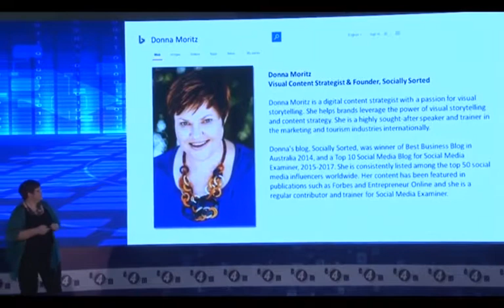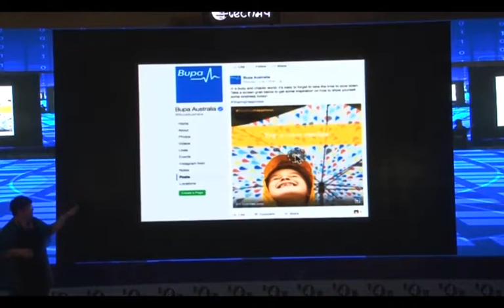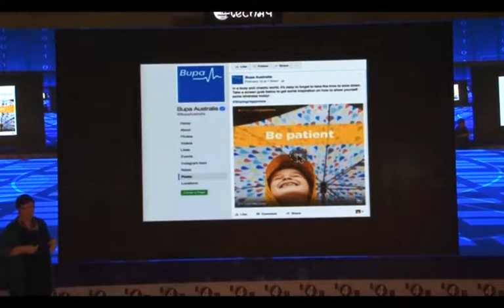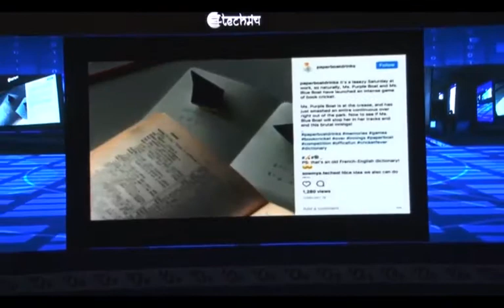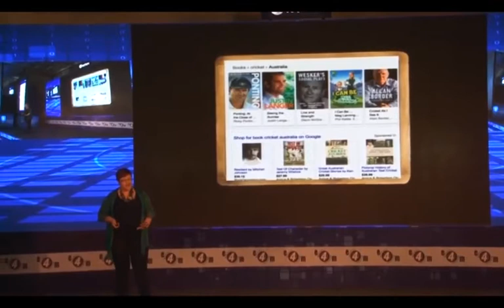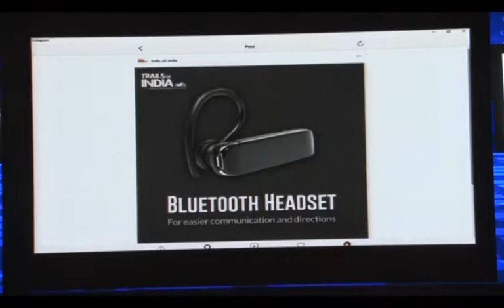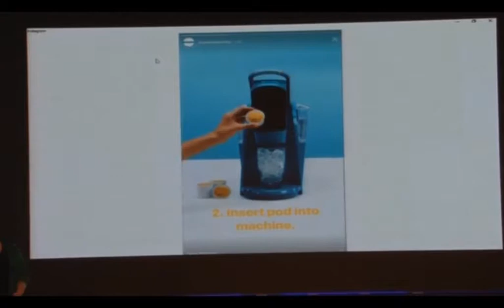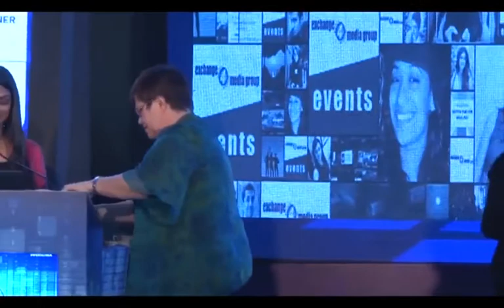Donna Moritz,Social Media Strategist at TachManch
TOPIC: The Art of Visual Storytelling